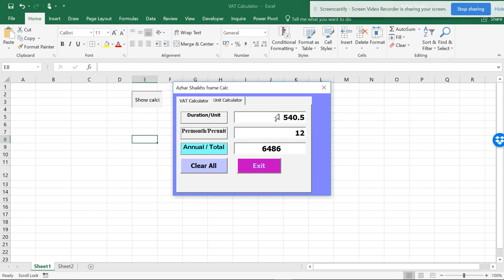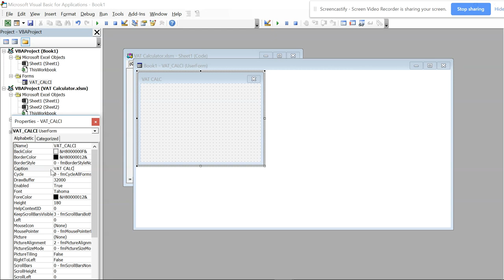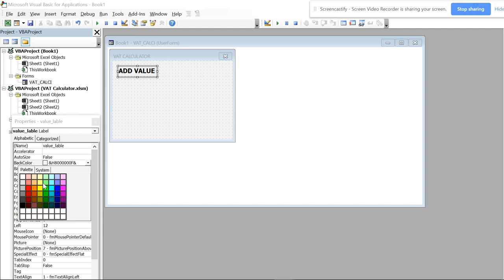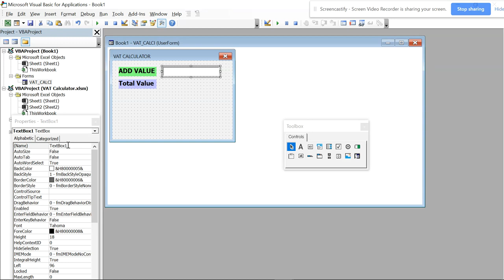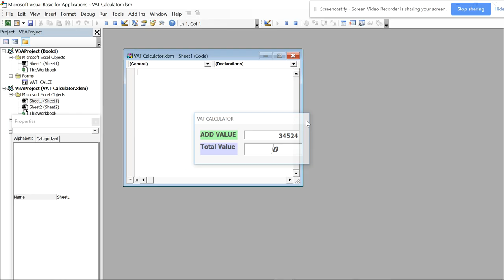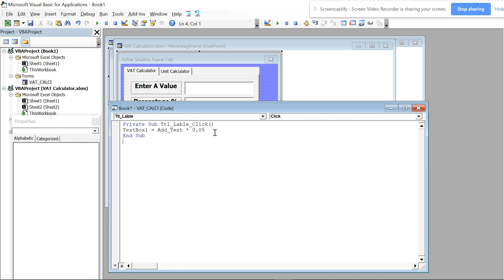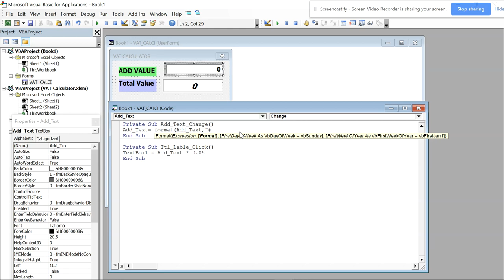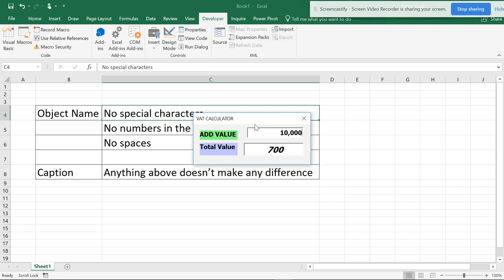VAT Calculator Simple way to create VAT calculator vid 1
Creating your own calculators in excel is dam easy, just a simple steps and you can be a professional in VBA. this video shows small simple steps to get a calculator in reality.